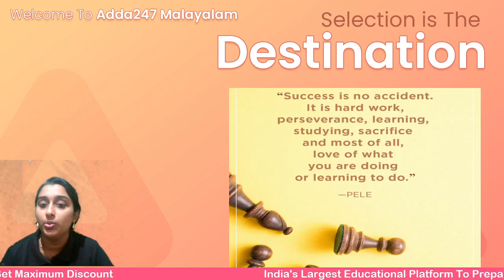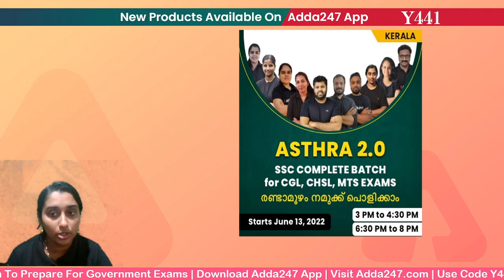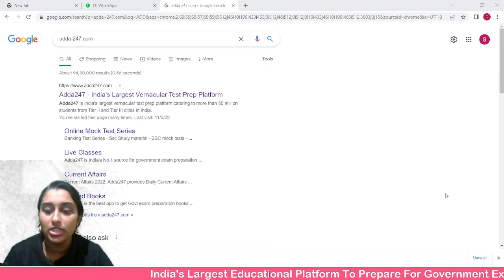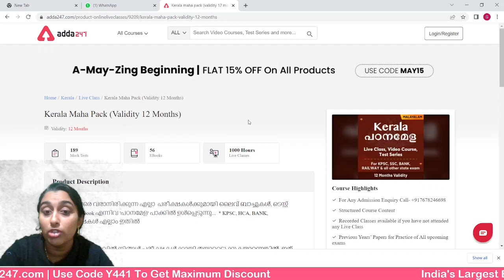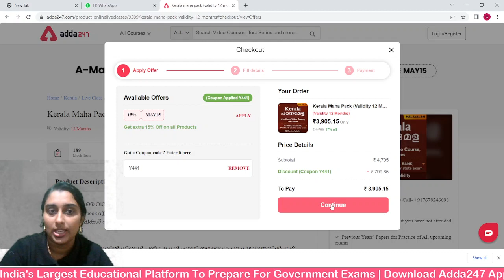A Complete Preparation For All Exams/Use this Golden Chance/Adda 247 Malayalam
Mahapack –
TARGET - KPSC DEGREE LEVEL PRELIMS BATCH | MALAYALAM LIVE CLASSES BY ADDA247

Live Batch –
SSC Complete Batch For CGL CHSL MTS Exam 2022 Batch | ASTHRA 2.0
Prelims mock test discussion batch | Kerala | Online Live Classes from Adda247